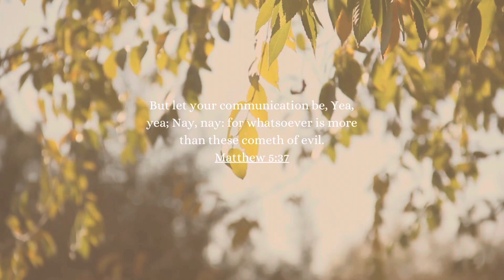ILashX HOLLYWOOD PASTELS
Medium Mix [10mm|12mm|14mm